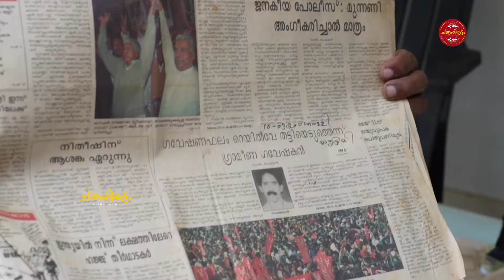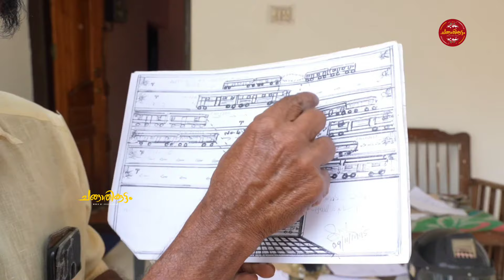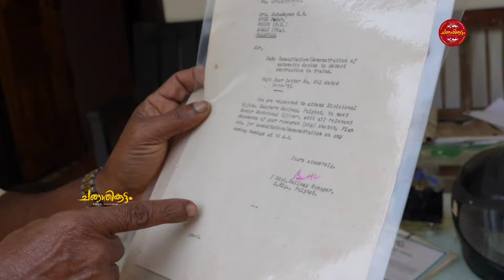ട്രെയിനുകൾ കൂട്ടിയിടിക്കാതിരിക്കാൻ സഹദേവൻ സമർപ്പിച്ച ആശയം Railway അടിച്ചുമാറ്റിയിട്ട് 27 വർഷം...